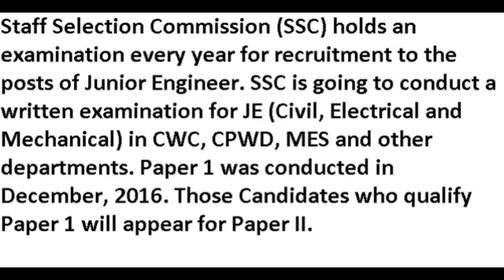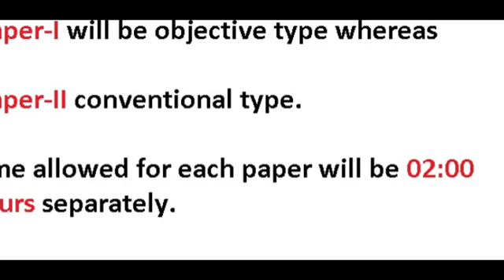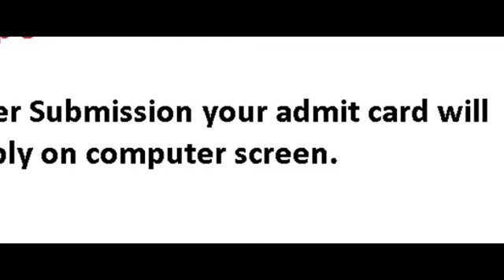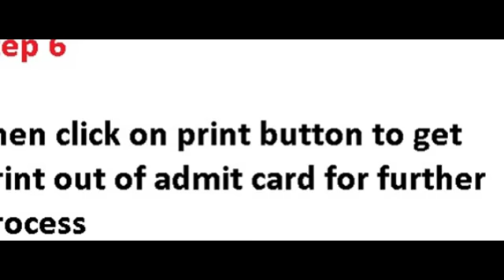SSE JE Admit Card 2017 Declared - Download Regionwise Here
hello Friends if you are looking for SSC JE Admit Card 2017, SSC Junior Engineer Admit Card 2017 , here we are providing you a direct link to download SSC JE Hall Ticket 2017 with SSC JE Exam patetrn 2017.
 In this video you can watch SSC JE Exam Date 2017, SSC Junior Engineer Syllabus 2017 and SSC Junior Engineer Exam Admit Card 2017. Staff section Commission now declared SSC JE 2017 Exam Call Letter of CR Regions and all other regions so download it as soon as possible.